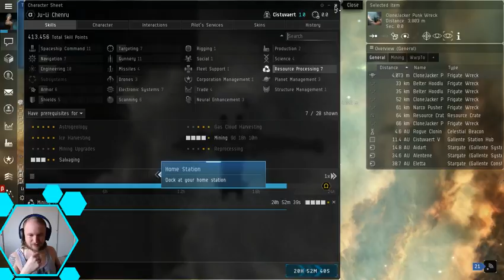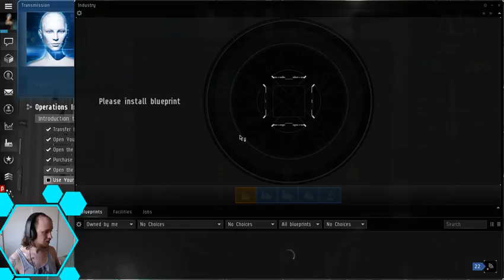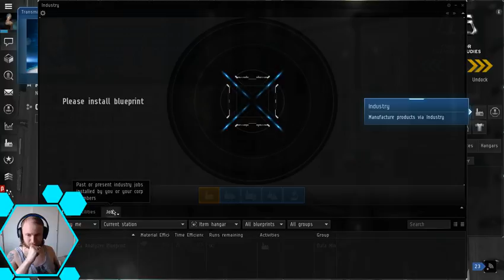[EVE] Day 2 - More Tutorial Missions with Ju-Li! PART 1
Time to do more tutorial missions - stream issues meant I had to stop streaming and resume in PART 2.